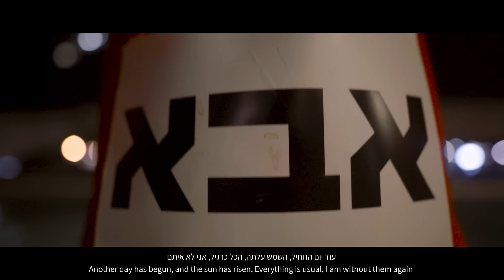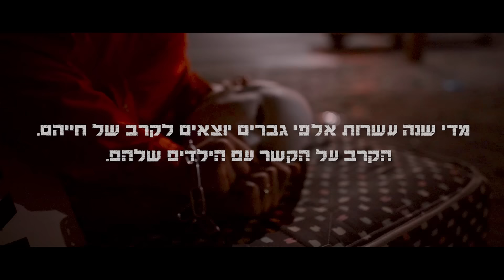אסי אמסלם - אבות באדום | Fathers in red - Asi Amsalem ft. Guyku / HELP ME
מדי שנה עשרות אלפי גברים בישראל יוצאים לקרב של חייהם. הקרב על הקשר עם הילדים שלהם.
מעל 250 אבות בשנה מחליטים לסיים את חייהם לאחר שהגיעו לקצה וכוחם לא עמד להם עוד.
''אבות באדום, הם אבות שדורשים להיות חלק פעיל בחיים של הילדים שלהם.
אנחנו לא רק ללחימה בצבא, אנחנו לא רק כספומט, אנחנו אבות.''
''אם לא תקומו, אם לא תעצרו, אם לא תצאו לרחובות ותגידו: לכל אבא מגיע להיות אבא, זוהי זכות יסוד!''
המקרים החמורים האלה קורים בכל העולם וזוהי מחאה כלל עולמית.

אנחנו רוצים להגיע ל100K תומכים עבור התחלת פעילויות השינוי, האם תרצו לעזור לנו?
צפו, עשו לייק, הגיבו ושתפו למען הילדים ולמען הפסקת העוולות.

-מחאה זו היא כלל עולמית, עבור כל השפות בכל המדינות
(הורדת הסרטון והעלאתו עם תרגום בשפה אחרת מאושרים לכל המדינות)
-השיר והקליפ הופקו בגיוס כספים מפעילי המחאה, גברים ונשים.
-המחאה פונה עבור 2 המינים ולא רק עבור גברים.
-כל המשתתפים במיצג הם אבות אשר מנוכרים מילדיהם או מנותקים מהם עקב רשלנות מערכת המשפט ושירותי הרווחה והגיעו עד הקצה פיזית, כלכלית, רגשית ורוחנית לא פעם אחת במאבק על הקשר עם ילדיהם ועל הרצון לחיות בכבוד וגם בימים אלה ממשיכים להיאבק על זכויותיהם.
-הסברים נוספים לגבי סיבות למחאה זו ניתן לראות בתגובות.

אבות, אמהות וילדים אשר ניזוקו מעוולות המערכת מתבקשים להגיב ולשתף את כל העולם במצבם.
ברשתות אחרות יש להעלות פוסטים וסטורי עם התיוג אבותבאדום ולתייג את אסי אמסלם.

הפקת הסינגל-
מילים ולחן: אסי אמסלם
הפקה מוזיקלית ועיבוד: אסי אמסלם וגיאקו
קולות ושירה: גיאקו
מיקס ומאסטרינג: גיאקו מיוזיק
צילומים: יותם שחר וגל פרץ
עיצוב גרפי ועטיפות: אליה עזרא

הפקת הקליפ-
צילום ועריכה: יותם שחר וגל פרץ
בימוי 2 קטעים התחלה וסוף: אסי אמסלם
תיעוד המיצג צולם בזמן אמת.
ליווי המיצג, קול במגפון: אפרת פרנס
משתתפים במיצג: יונדב שטרן, גלעד גנסבר, נוני שושתרי, יאיר חדי ועוד.
משתתפים ללא מסיכה: ירון ממן, שגיא קריו
ציוד ותפאורה: אפרת פרנס, אסי אמסלם

הפצה בניו מדיה וסטרימינג: הפי"ל
זמין להאזנה בכל שירותי הסטרימינג
והורדה בחנויות הדיגיטל
שיווק דיגיטלי ורשתות חברתיות: A.A MUSIC

הפקה: אסי אמסלם A.A MUSIC
ע.ם ש.ל.ם

 - to contact | לפרטים ויצירת קשר -

A.A MUSIC 2022
A-A-MUSIC.COM

- The song accompanies the performance 'Fathers in Red' as part of the parents' and children's protest.

Fathers in red are fathers who demand to be an active part in their children's lives.
Every year tens of thousands of men embark on the battle of their lives. The battle for the relationship with their children.

We are not just for fighting in the army, we are not just an ATM, we are fathers.
Over 250 fathers a year decide to end their lives after reaching the end and their strength was no longer up to them.
'If you don't stand up, if you don't stop, if you don't go to the streets and say: every father deserves to be a father, this is a fundamental right!
These serious cases are happening all over the world and this is a worldwide protest.

We want to reach 100K supporters to start the change activities, would you like to help us?

Fathers, mothers and children who have been damaged by the injustices of the system are asked to respond and share their situation with the whole world. On other Social Networks, upload posts and stories with the tag fathersinred / HELPME and tag Asi Amsalem.

- This protest is worldwide, for all languages ​​in all countries
(Downloading the video and uploading it with a translation in another language is approved for all countries)
- The song and the music video were produced by raising funds from protest activists, men and women.
- The protest applies to both sexes and not just to men.
- All the participants in the performance are fathers who are alienated from their children or cut off from them due to the negligence of the justice system and welfare services and have reached the limit physically, financially, emotionally and spiritually more than once in the fight for the relationship with their children and the desire to live with dignity and even these days continue to fight for their rights.
-More explanations about the reasons for this protest can be seen in the comments.

The production of the single-
Lyrics and music: Asi Amsalam
Music production and arrangement: Asi Amsalem and Guyku
Voices and vocals: Guyku
Mixing and mastering: Guyku Music
Photographs: Yotam Shahar and Gal Peretz
Graphic design and covers: Elia Ezra

The production of the music video-
Photography and editing: Yotam Shahar and Gal Peretz
Directed by 2 segments beginning and end: Asi Amsalem
The performance was recorded in real time.
Accompanying the performance, voice on the megaphone: Efrat Parnas
Participants without a mask: Yaron Maman, Sagi Kerio
Equipment and scenery: Efrat Parnas, Asi Amsalem